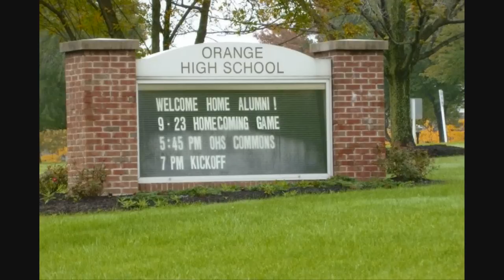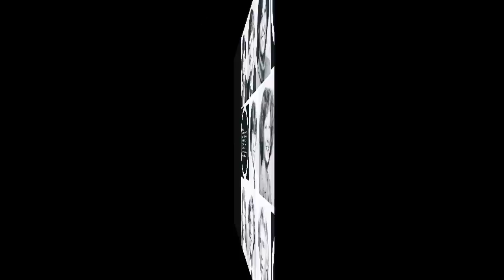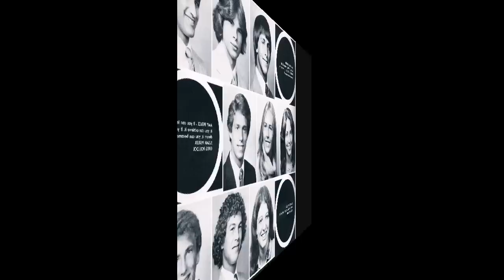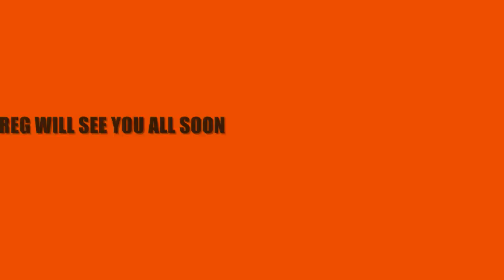Orange Higschool 30 Year Class Reunion 2011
Pepper Pike Ohio